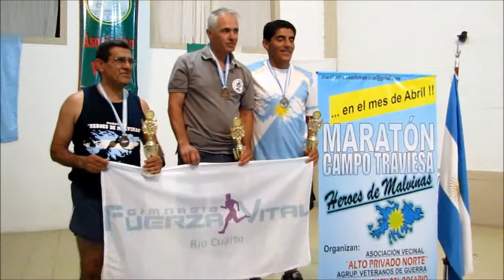ENTREGA DE PREMIOS CROSS HEROES DE MALVINAS 12-04-2015 RIO CUARTO CORDOBA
Éxito Total en la “13 edición del Cross Héroes de Malvinas” en la Ciudad de Rio Cuarto prov. de Córdoba 12 abril 2015 más de 500 participantes presentes en todos las categorías niños, caminante y Atletas. Organizado por la Asociación Vecinal Alto Privados Norte y colaboro la Agrupación Veteranos de Guerra Virgen del Rosario. Se vivió una tarde muy emotiva con la gran convocatoria deportiva del evento.